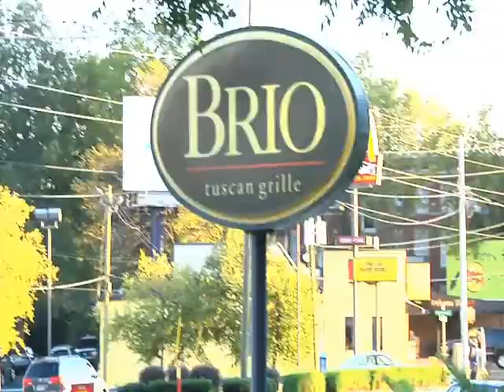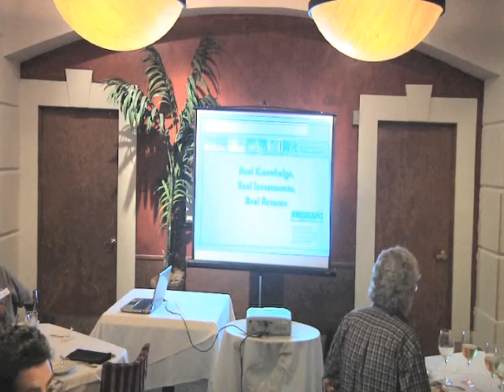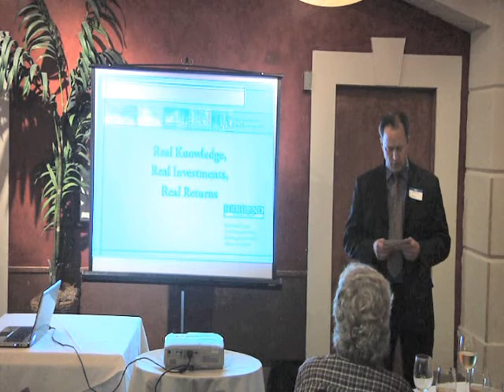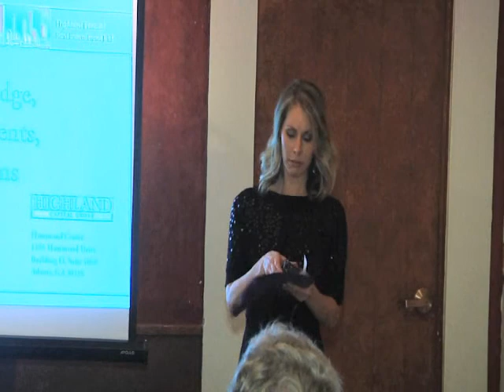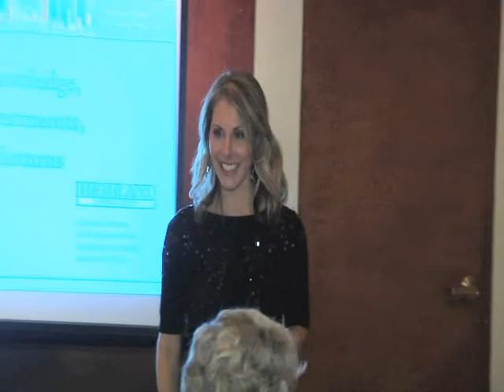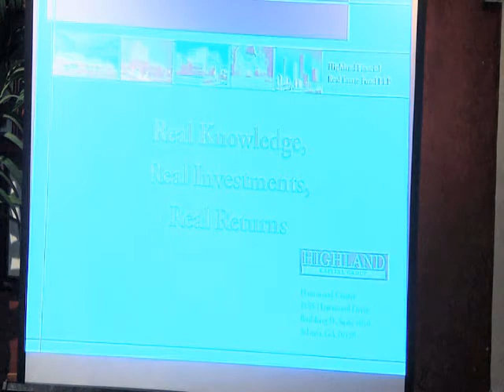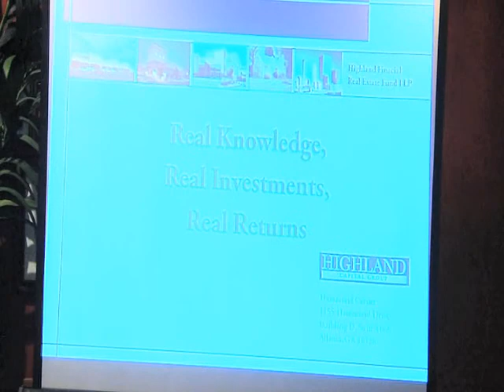Highland Capital Group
Investors ATL